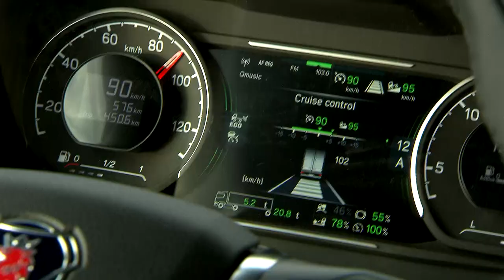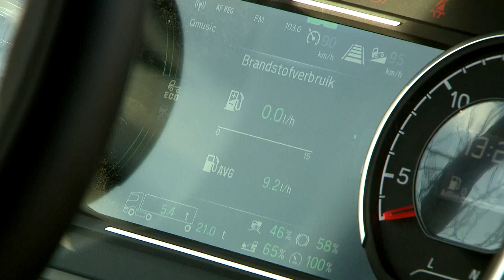TRANSPORT.TV 34: Eerste gebruiker van Scania R is Brugman Transport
Patrick Brugman uit Kuurne rijdt als een van de eersten in België met de nieuwe Scania R500. Patrick wachtte al twee jaar op het nieuwe model om zijn veertien jaar oude Scania te vervangen. Hij bestelde de nieuwe trekker nog voor hij hem in Zweden kon testen.